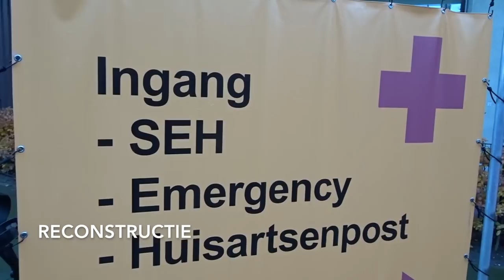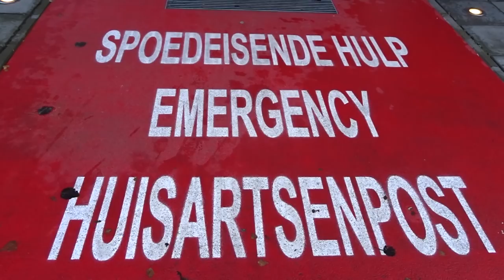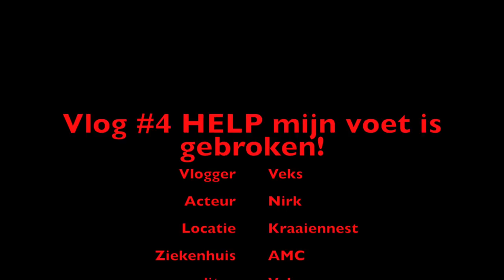Vlog #4 HELP!!!! Ik heb mijn voet gebroken!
Waddup waddup kijkers!
Je boy Veks is er weer! in een nieuwe Vlog. Ik had laatst erg veel haast. Doordat ik zoveel haast had ben ik gevallen, en ja jullie raden het al.
In deze Vlog neem ik jullie mee terug in de tijd, hoe alles is gebeurt. Dus ga het checken!
Vergeet deze Vlog niet te like en te share. Nog niet geabonneerd? Doe dat dan snel, want binnen kort komt er nog meer werk aan van Veks!